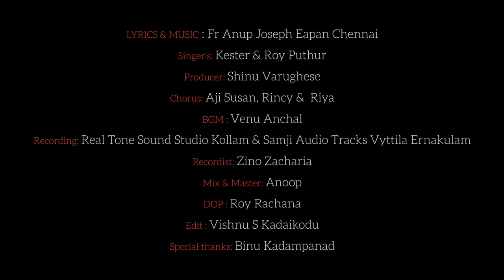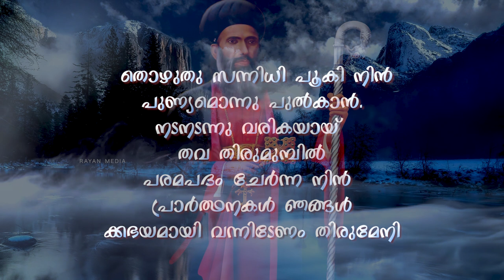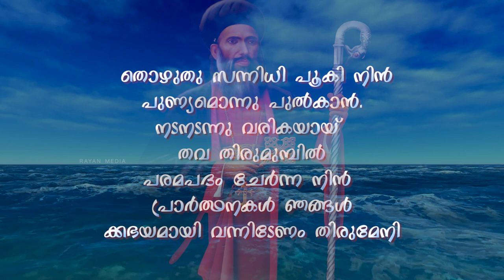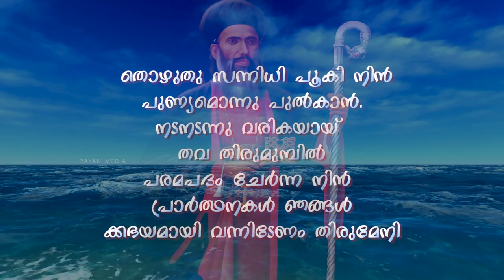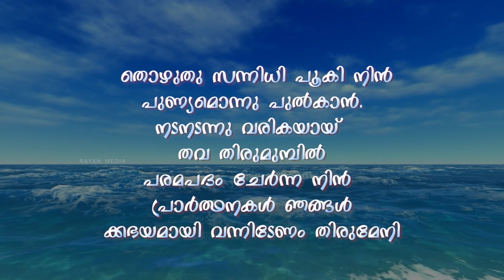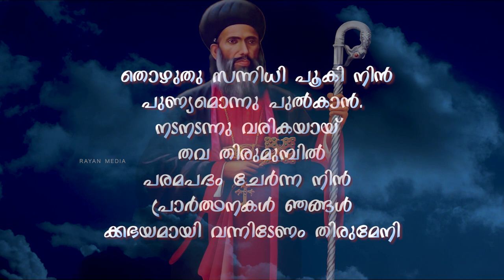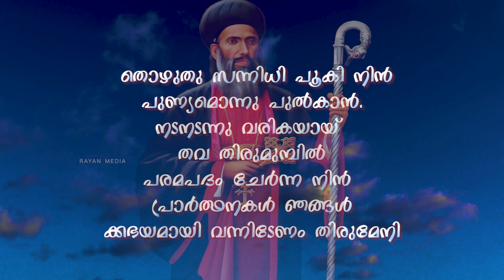PARUMALAYUDE THIRUNADAYIL || Fr ANUP JOSEPH EAPEN || KESTER || ROY PUTHUR || SHINU VARUGHESE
PARUMALAYUDE THIRUNADAYIL പരിപാവന പരുമലയിൽ
LYRICS & MUSIC : Fr Anup Joseph Eapan Chennai
Singer's: Kester & Roy Puthur
Producer: Shinu Varughese
Chorus: Aji Susan, Rincy &  Riya
Recording: Real Tone Sound Studio Kollam & Samji Audio Tracks Vyttila Ernakulam
Recordist: Zino Zacharia
Mix & Master: Anoop
DOP : Roy Rachana
Edit : Vishnu Kadaikodu
Special thanks: Binu Kadampanad

* ANTI-PIRACY WARNING *
This content is Copyrighted to Rayan Media Productions. Any unauthorized uploads, reproduction, distribution of this content in full or part is strictly prohibited. Legal action will be taken against the owner of pages for infringement of copyrights.